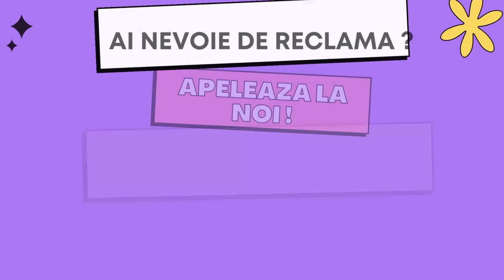Am pus gazon in curte in timp ce Anisia canta